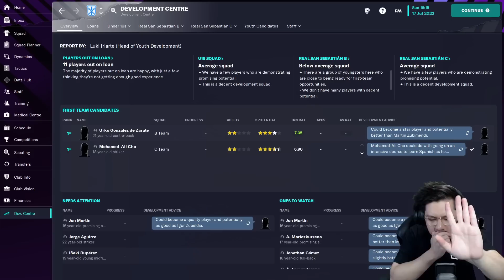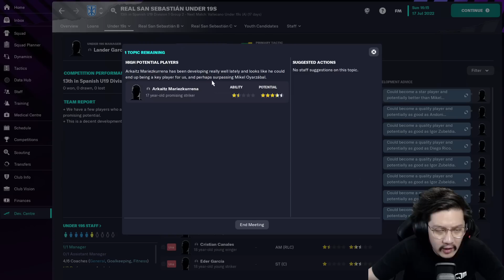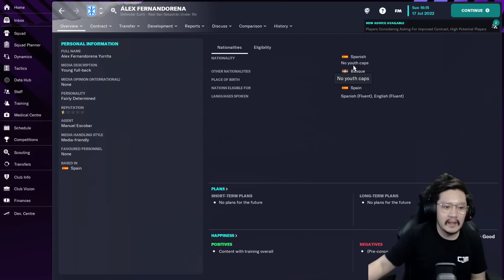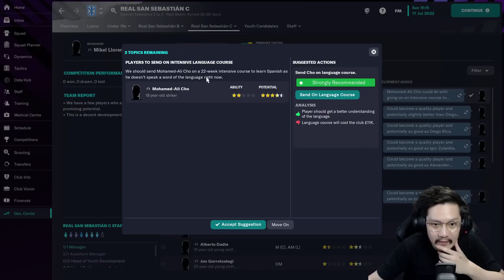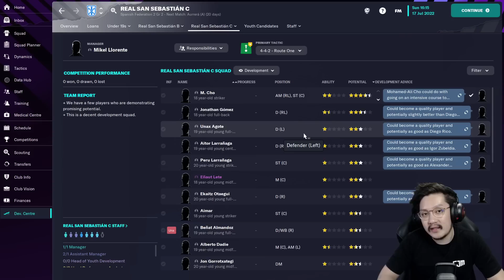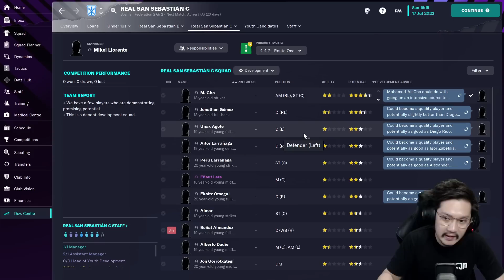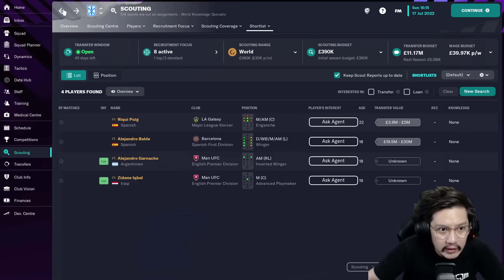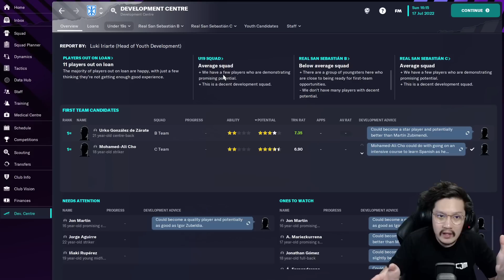FIFA 23 Real Sociedad Career Mode | Project Akademi Memanfaatkan Mod & Football Manager #11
Satu lagi inovasi baru yang bakal kita coba di series Career Mode ini. Dengan kekuatan mod, kita bisa memunculkan pemain akademi di real life ke in-game FIFA dengan data yang didapat dari Football Manager. Zubieta jadi kenyataan!

Gameplay FIFA 23 PC dengan FIFER's FIFA 23 Realism Mod (Alpha Version)